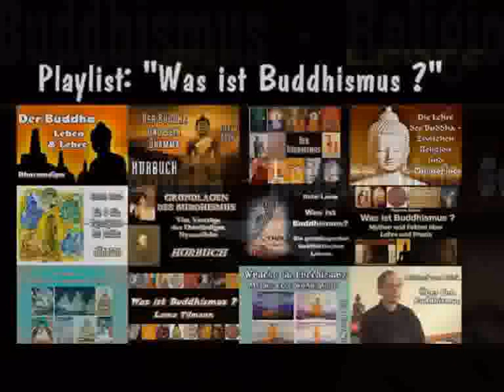Buddhismus - Religion ohne Gott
"Der Buddhismus kennt weder Himmel noch Hölle. Nicht das ewige Leben verspricht er, sondern Erlösung durch Selbsterkenntnis..."